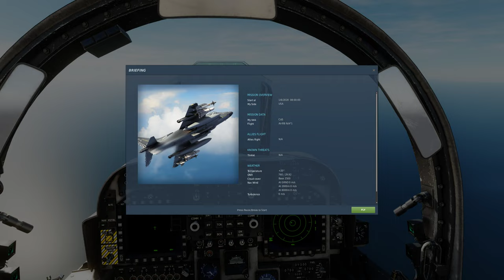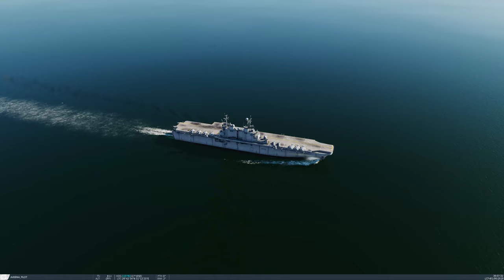DCS World:AV-8B | Dry Bred (EJECT) /PT-BR_VÍDEO 1959